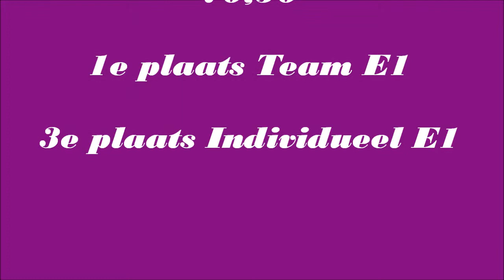Dani Mooibroek - Team Wedstrijd Sparta E4 - 30 oktober 2010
!e teamwedstrijd Hoogland